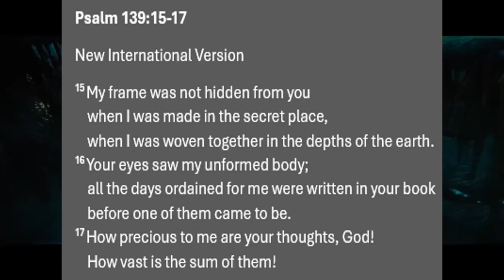Ai knows it too!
Jennifer Lopez on Atlas
Human Nature
Trending Movie 2024